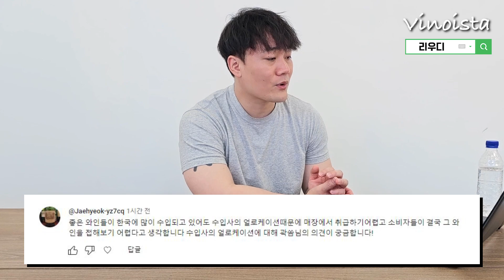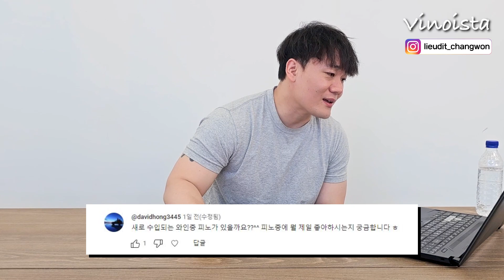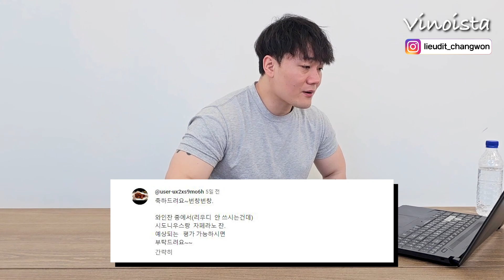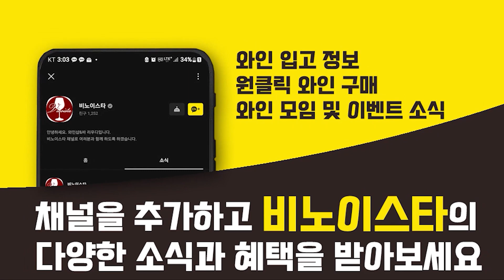감사합니다 회장님들 !!! 비노이스타 구독자 1만명 기념 QnA 준비했습니다 !! (Feat. 선호하는 속옷 스타일)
회장님들의 사랑으로 비노이스타가 1만 구독자를 달성하였습니다 !!
(앞으로 더 좋은 컨텐츠로 보답하도록 하겠습니다)
기념으로 댓글에 남겨주신 질문들로 QnA 영상을 제작하였습니다 !!